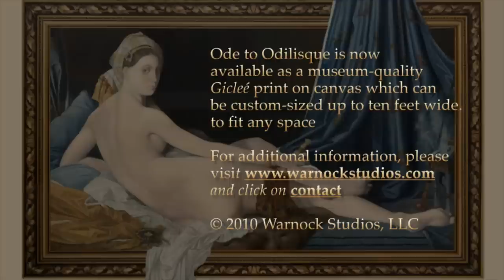Road to the Ode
When our client with a life-long passion for Jean Paul Ingres' iconic masterwork La Grand Odalisque found her new home, she knew she'd also found an ideal spot for an over-scale re-creation of the work. For Warnock Studios, the commission presented some unusual challenges. "Road to the Ode" is a three-minute video chronicling the creation and installation of the work.